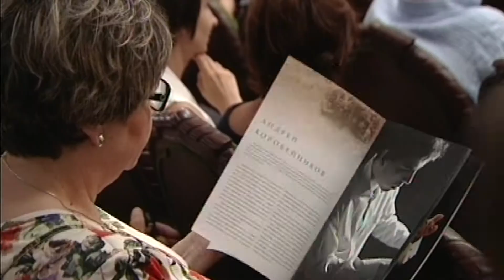Мастер-классы академии фонда Владимира Спивакова